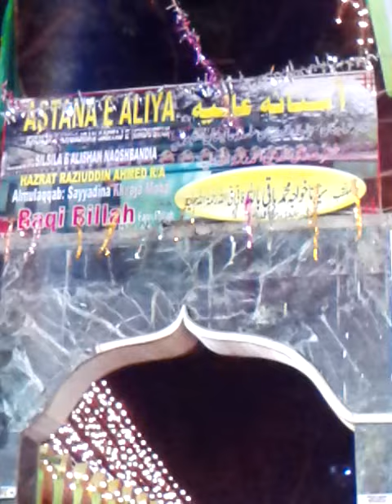URS OF HAZRAT KHWAJA MOHAMMAD BAQI BILLAH R.A.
Khanqah Hazrat Khwaja Baqi Billah